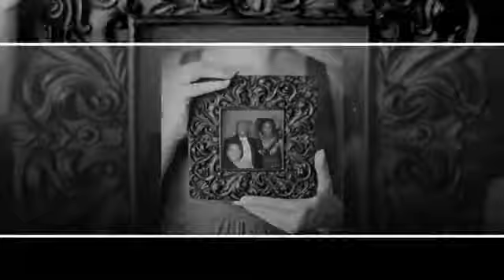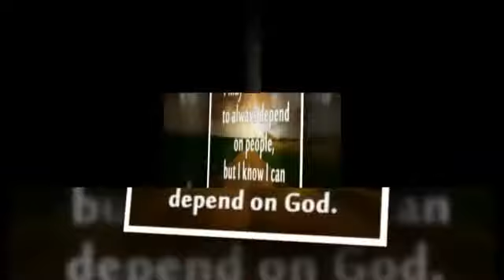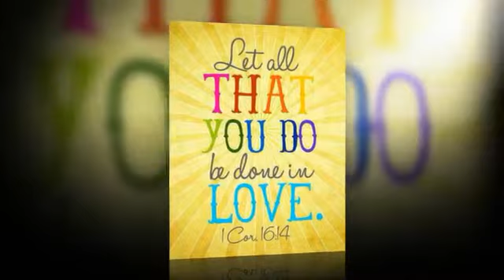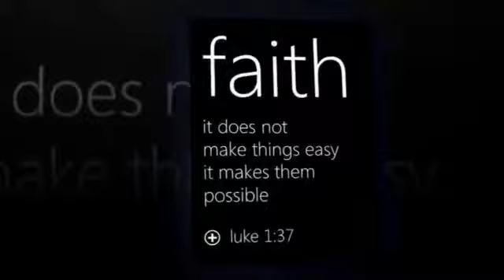My New Slideshow